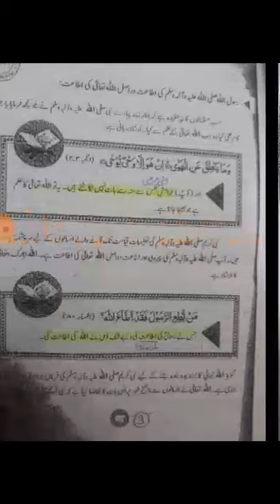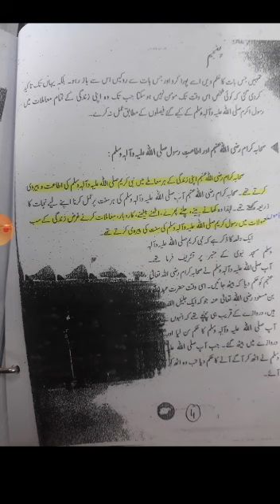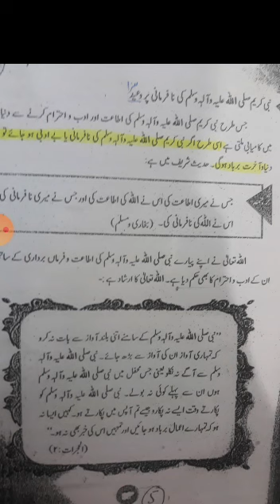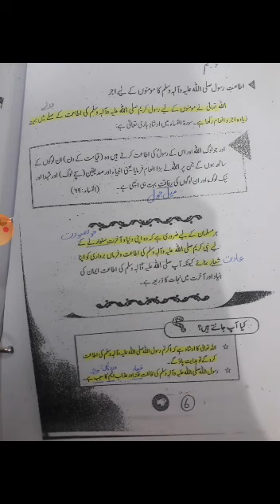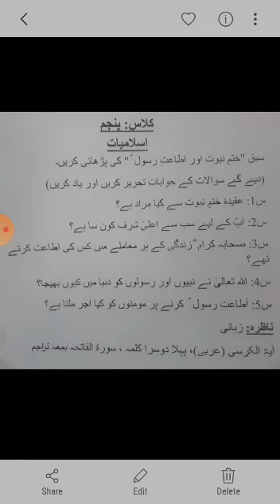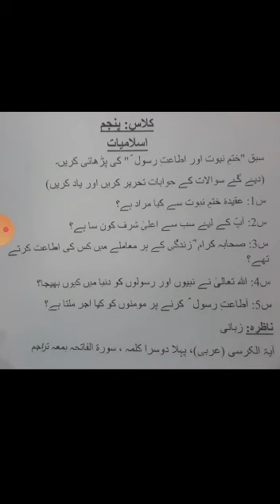Islamiyat Lecture 02 Class 5 PMGHS-II (08.05.2021)